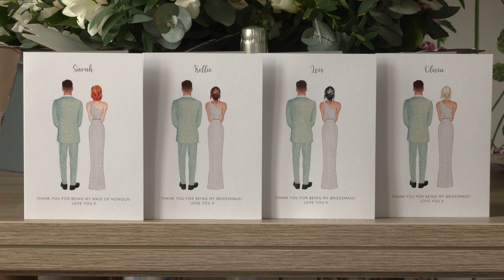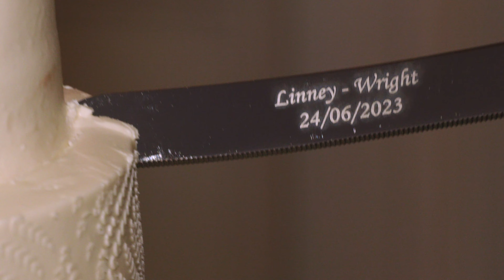Wedding Video Pendley Manor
NATHAN + DARREN WEDDING VIDEO PENDLEY MANOR

A civil ceremony wedding on a beautiful day at Pendley Manor, what an amazing couple, such fun, love, tears, and joy.
The Groom and Groom and the preparations upstairs in the hotel enabling us to film both parties getting ready and sharing gifts, the packed ceremony was held in The Verney Room a most elegant room, light and airy enabling the videographer to get some emotional footage of the wedding ceremony
After the ceremony we started with some group video and photos using our drone, the venue looks amazing from above, with the smoke bombs in the rainbow colours lighting up the wedding ...it was pride weekend after all, we managed to create some great moments from a very special wedding at Pendley Manor COW LANE, TRING
HERTFORDSHIRE HP23 5QY
if you are look for creative company that offers videography and photography at Pendley manor please get in touch with The Wedding Photo Company
Please take a look at our channel   @weddingphotoco   to view other wedding videos